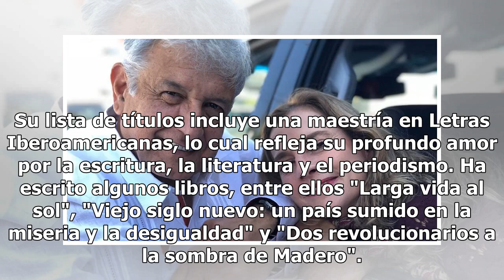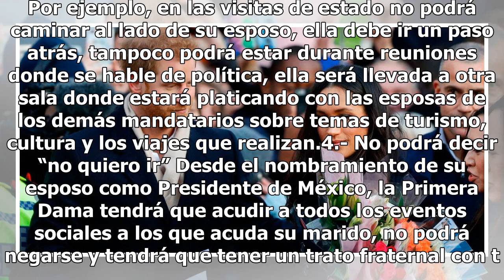Cosas que la nueva primera dama de México tendrá prohibidas por protocolo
Cosas que la nueva primera dama de México tendrá prohibidas por protocolo Beatriz Gutiérrez Müller, sería la nueva Primera Dama de nuestro país. Esta mujer de grandes capacidades es egresada de la Universidad Iberoamericana Plantel Golfo Centro en Puebla, donde estudió la carrera de comunicación. Su...